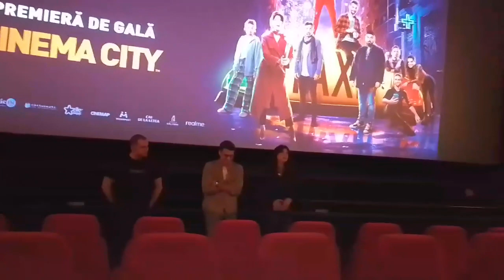Filmul Taximetriști, proiectie speciala la CINEMA CITY BRĂILA MALL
Este o comedie  ce-l are ca regizor pe Bogdan Theodor Olteanu si ca protagoniști pe actorii Alexandru Ion și Rolando Matsangos întruchipand rolurile Lică și Liviu. Acesti doi taximetriști trec, într-o noapte, printr-o serie de întâmplări care le dau viețile peste cap.
Filmul este produs de BOLD FILM STUDIO în co-producție cu TANGAJ PRODUCTION și AVANPOST MEDIA, cu sprijinul MediaCom, Mindshare, Wavemaker Romania, House of Media, Superbet, Ariston Group, Speed Taxi, Flavors și BGS, în colaborare cu Primăria Capitalei.
„Taximetriști” este un film realizat după un scenariu de Bogdan Theodor Olteanu și Adrian Nicolae. Imaginea filmului este semnată de Marius Apopei, montajul este realizat de Tudor Popescu, muzica originală îi aparține lui SPIKE, iar Marius Leftărache este designerul de sunet. Alexandra Panaite s-a ocupat de scenografie și costume, iar Elena Tudor de coafură și machiaj. Director de producție este Simona Pătrașcu, producător executiv Anamaria Antoci, co-producători Anamaria Antoci și Vlad Rădulescu, iar Ionuț Datcu, Cristian Anastasiu și Bogdan Theodor Olteanu sunt producătorii filmului. Distribuitor internaţional: BOLD FILM STUDIO.